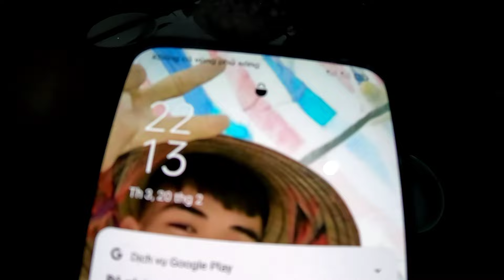Vào rừng sâu đánh cá suối, ngủ rừng, trải nghiệm cuộc sống hoang dã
đây là chuyến đi ngủ rừng đánh cá suối ở sâu trong rừng của bốn ae chúng e.